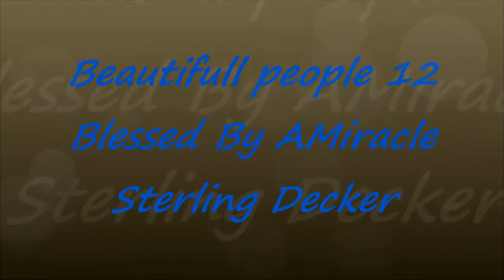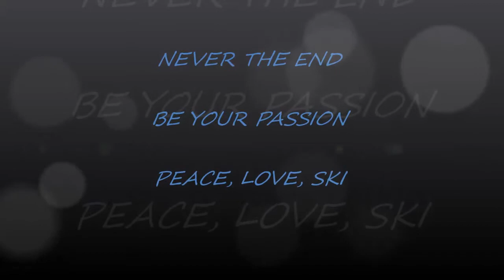Beautiful People12 Sterling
Ski Apache Adaptive Sports